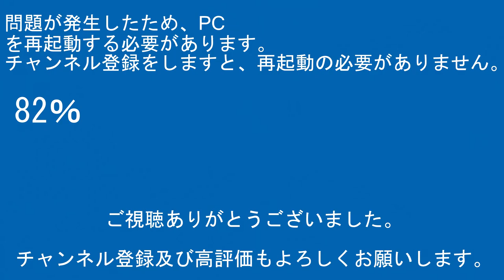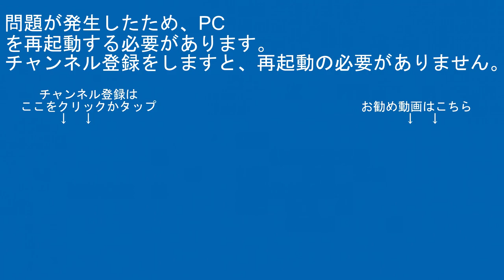2022年9月19日 今日の鉄道模型動画(E233系3000番台/E257系2000+2500番台)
【RG627】
デジタルビデオカメラ：SONY-HDR-CX480
サブ撮影用デジカメ：FUJIFILM-FINEPIX JZ250
サブ撮影用デジカメ：Canon-EOS7D
駅・ホーム用三脚：SLIK-500G-7
沿線用三脚：SLIK-プロフェッショナルN.雲台SH-724E BK.プレートⅡ.SBH-100
企画統括
デジタルビデオカメラ：SONY-HDR-CX680/SONY-HDR-CX420
サブ撮影用カメラ：Canon-EOS7D
駅・ホーム三脚：Velbon-ULTRA minniQ・雲台QHD-33
沿線用三脚メイン：Velbon-ULTRA LUXi L・雲台PHD-55Q
沿線用三脚サブ：Velbon-N635M・雲台PHD-65Q・QRA-635LII

その他数名

【編集ｿﾌﾄ】
PlayMemories Home
ApowerMirror

【楽曲使用元】
【魔王魂】

00:00オープニング
00:57スタッフロール
01:07本編